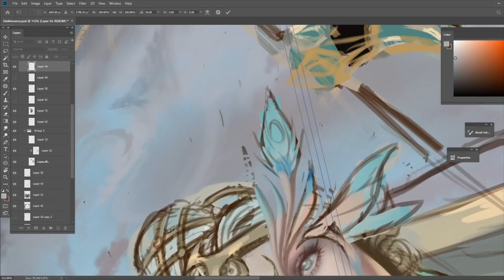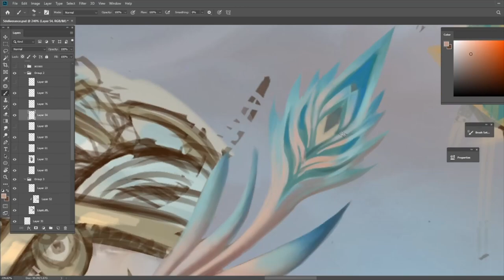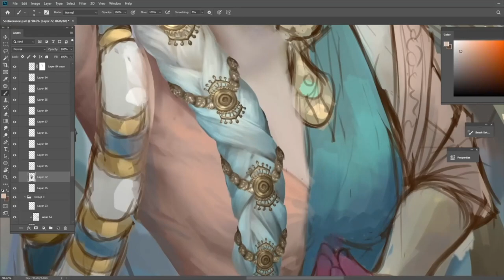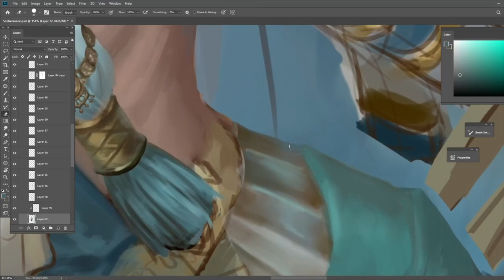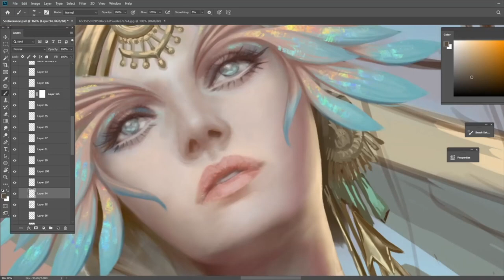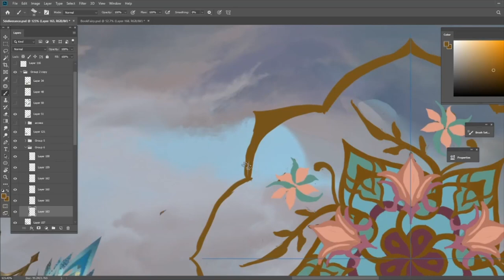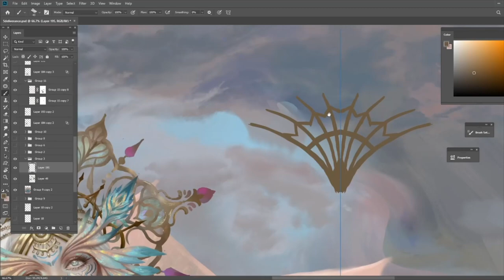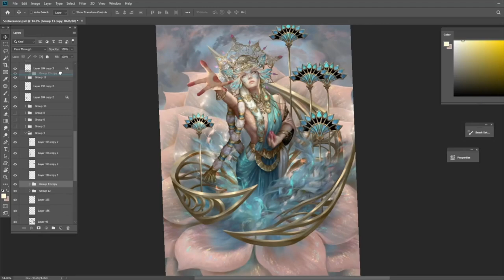Deliverance [Painting Video Time-lapsed]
Hi, im Hoang lap. (Solan), a digital illustrator/concept artist.
welcome to my little fantazzies corner!.
This artwork belongs to my Oracle deck , Numerology series
Number 5- Deliverance
Thanks the wonderful artists on Soundstripe for their beautiful pieces:
Ian Kelosky - Bahrain instrumental
Ian Kelosky - Eastern Eyes instrumental
Federico Ferrandina - The Nile Talks instrumental